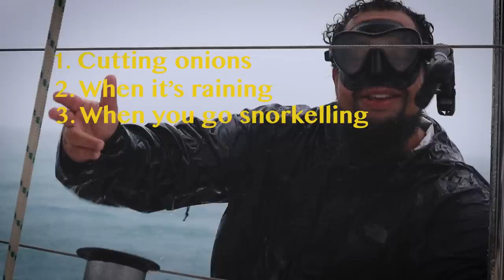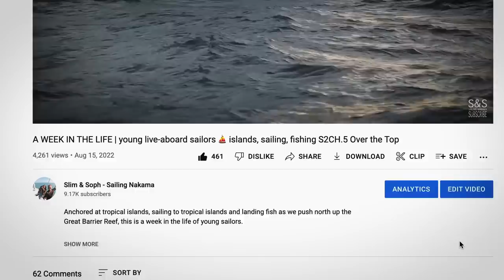WHY WE SAIL...LIVING OFF the Great Barrier Reef | Over The Top S2CH.8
It's moments like these that make all the swearing, boat jobs, and stressful sails worth it.

Or make a one-off donation as you please if subscriptions aren't your thing. Let's keep ticking nautical miles and boat jobs off!

All the mayhem of last week's wild sail was worth it to arrive at this uninhabited coral-fringed island in the middle of the Great Barrier Reef. Yes, it is still pouring with rain, cloudy and very windy, but we must embrace it, so we've put on our multipurpose snorkels and goggles, and we battle the elements to explore this island we have to ourselves. We are surprised to wake to light winds and there is no time to waste. We jump straight into action and go for that longed-for spearfish. The boys collect themselves three coral trout, and it would be rude not to have a fire on the beach in between rain squalls to cook them up for dinner. There are still no signs of the weather easing, so we must press on further up the cape in the wet and wind. We are in for another quick sail.

Chapters:
00:00 Getting here was wild
01:21 Embracing the elements
03:32 Spearing some dinner
05:16 There's something living underneath our boat
05:58 Fire cooking 🔥
10:18 Back to sea: another wild sail
15:34 Cheers legends!